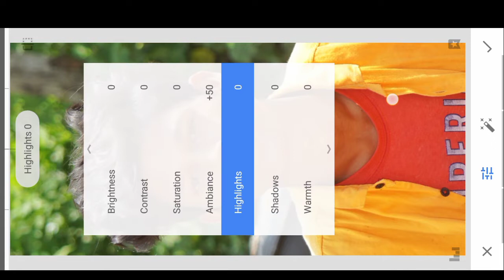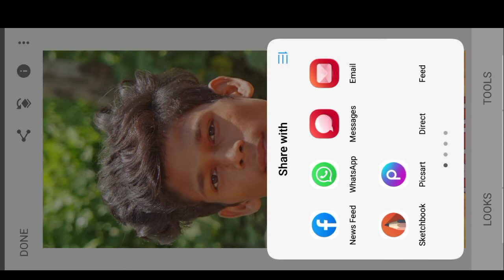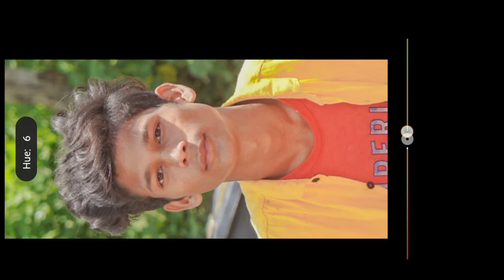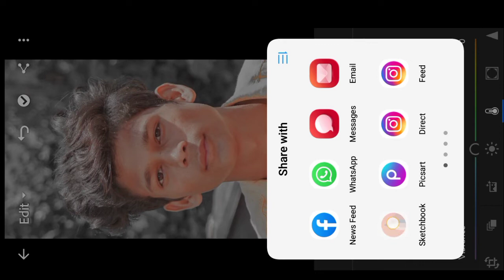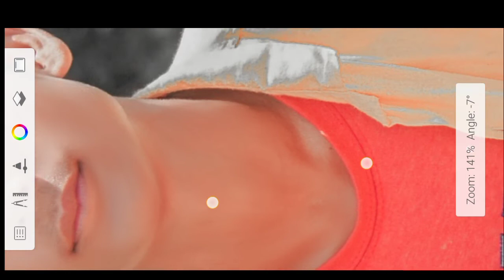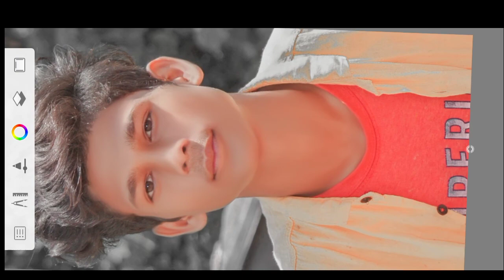New Trick And Tutorial SketchBook Face Smooth| New Editing🔥 SketchBook Se Hair Smooth Kaise Karen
friends aaj ham new trick and tutorial photo editing sikhane Wale Hain HD quality mein photo editing kaise karen SketchBook face smooth and hair smooth karenge to aap is video ko and Tak dekhen taki aap dekhe to Sikh jaenge like Karen comment Karen please channel ko subscribe kar den taki ham jab bhi e video upload Karen tu sabse pahle aap tak ok jarur pahunche